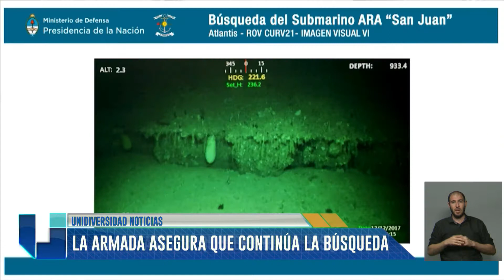UNIDIVERSIDAD NOTICIAS - Edición Noche - Bloque 2 - 13/12/17